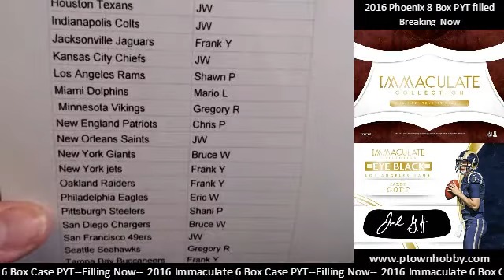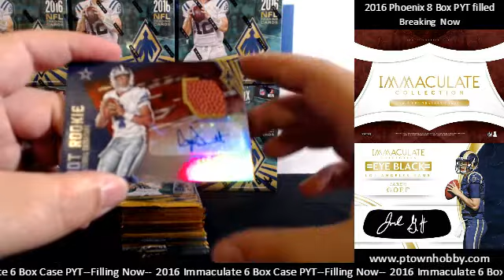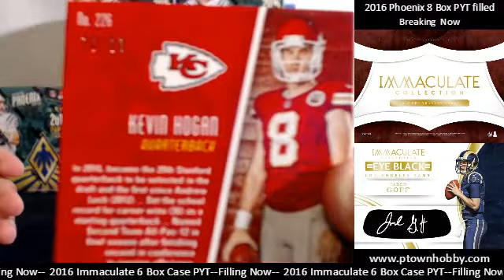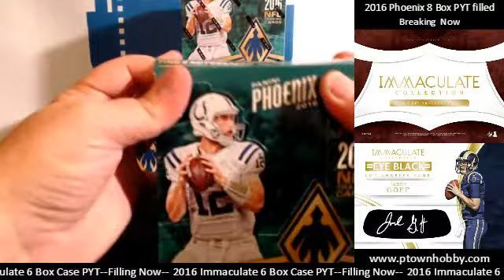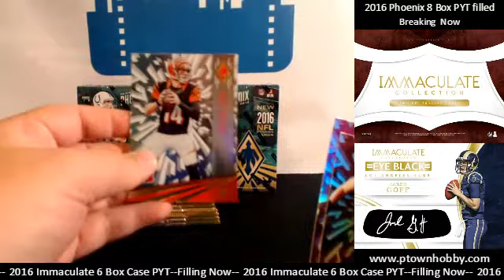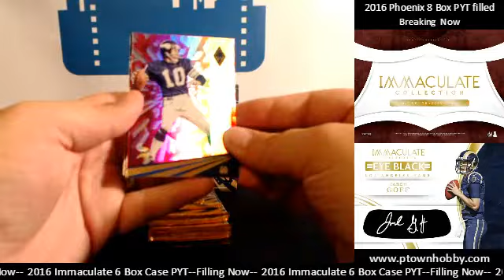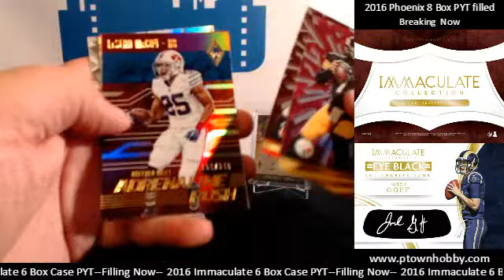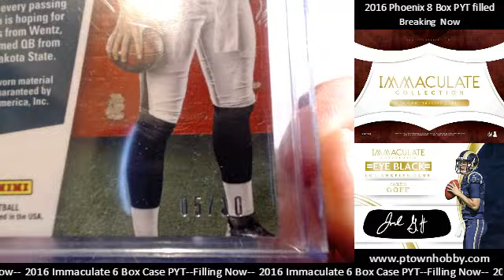11-21-16 8 Box PYT Phoenix with some sick hits